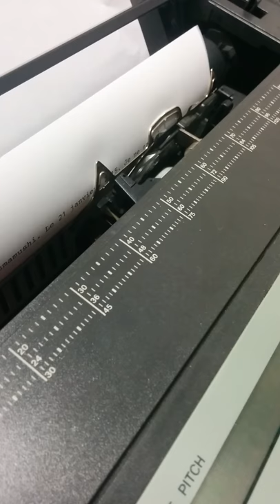Old Japanese Typewriter